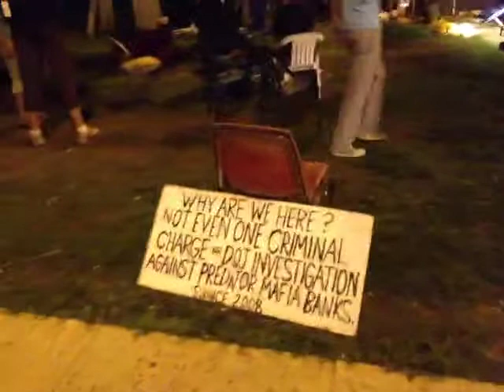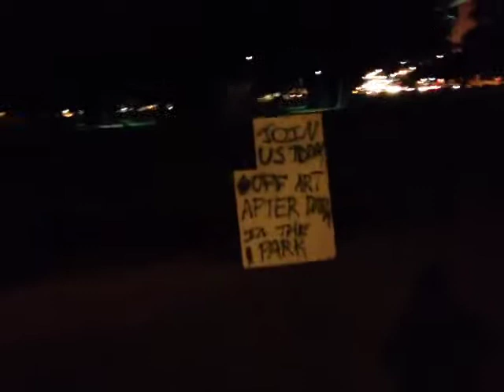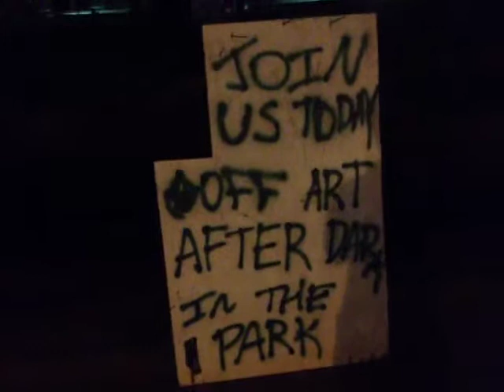Pt 2: Off Art After Dark: recorded live on 9/28/12 at 8:01 P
Recorded live from United States, Hawaii, Honolulu on my iPhone on 9/28/12 at 8:01 PM HST - Captured Live on Ustream with the Ustream Mobile App